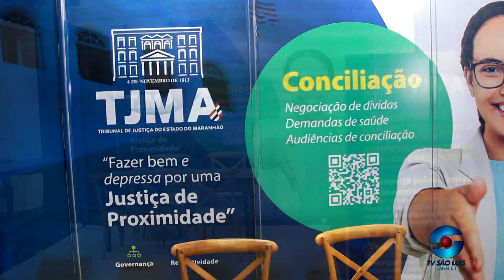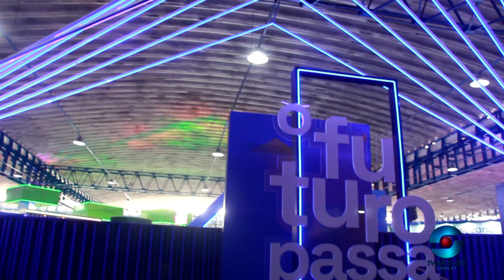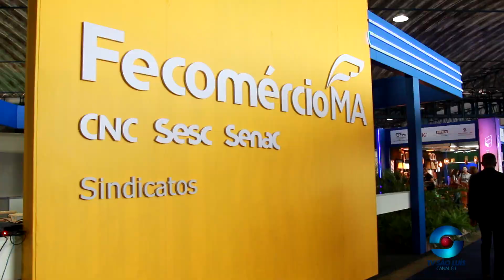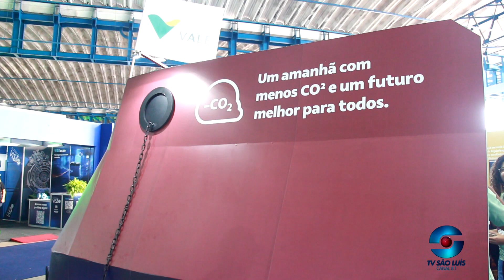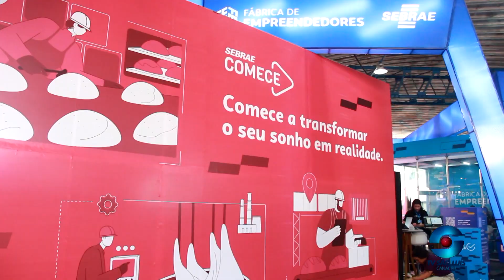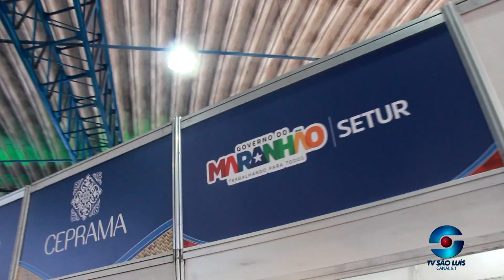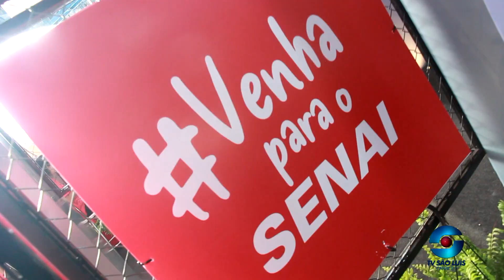EXPOINDUSTRIA 2023 | MULTICENTER SEBRAE MARANHÃO